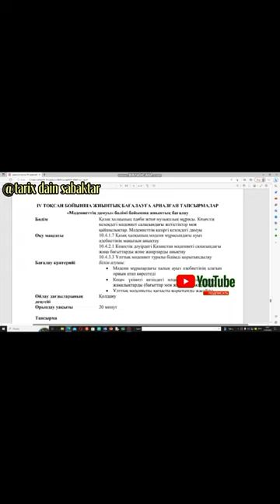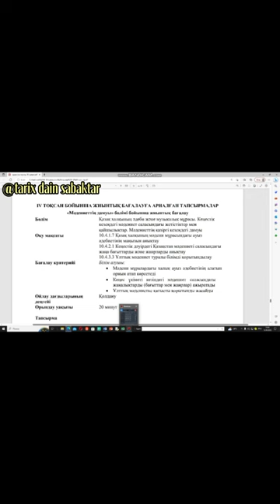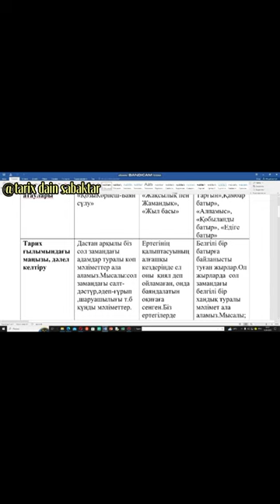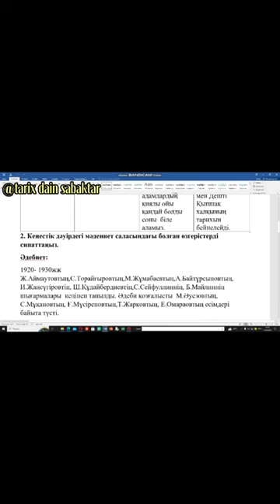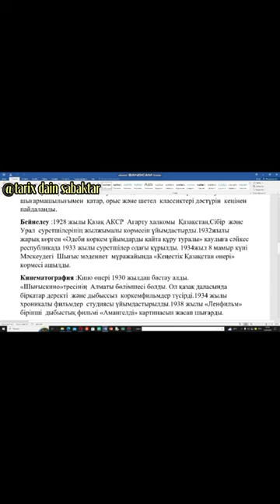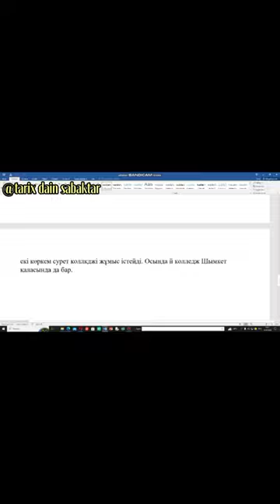Қазақстан тарихы 10-сынып 4-тоқсан бжб